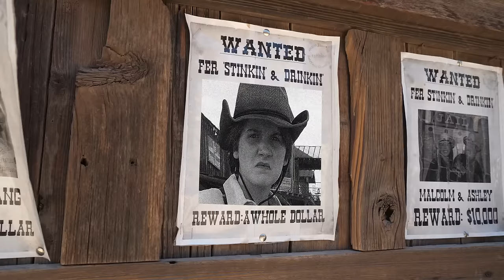WHO IS THE BADDEST BANDIT IN THE WEST?? - Cowboy Comedy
Who will win the town and be the biggest baddest bandit in the west? Pick now!

We love westerns like The Good The Bad And The Ugly, Paint Your Wagon, and The Magnificent Seven. So we wanted do our own western skit!
What's your favorite western movie? We had to do the high noon showdown, western standoff too :) Is it a western without that?

The western town was both Castle Dome and Goldfield Ghost Town in Arizona. Should we do more western sketches?
Also who's playing Red Dead Redemption 2? It's a little old for us, so we can't play it, but I love cowboy video games and the wild, wild, west.
We love western songs. What's your favorite spaghetti western?

On our channel we do all things fun and funny. We play silly games, do challenges, goof around with hilarious skits, and take you along on our adventures. If you enjoy the Eh Bee family, the Onyx kids or fun family YouTubers, then our channel is just for you!